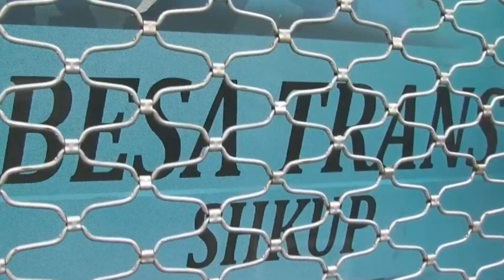Familjarët e viktimave të tragjedisë kërkojnë përgjegjësi